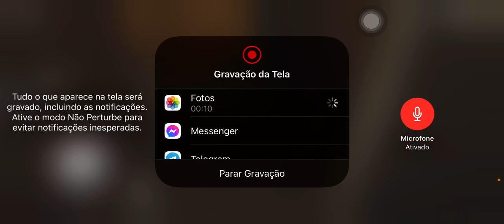Gameplay EVil Nun part 2